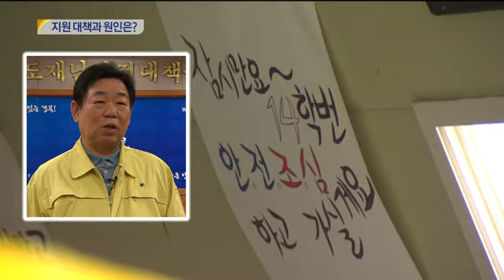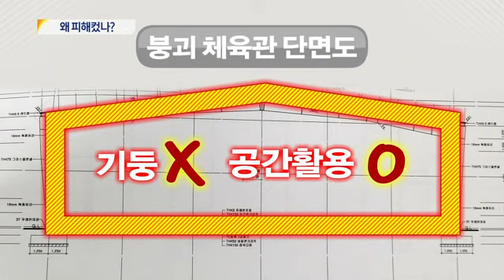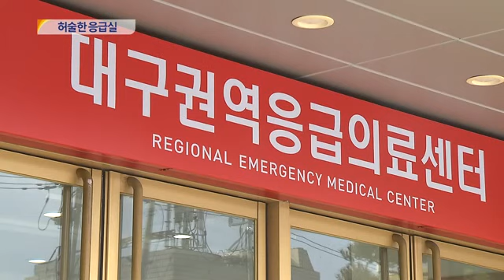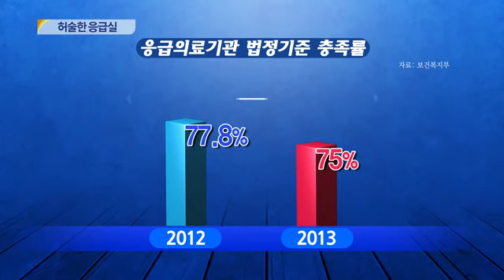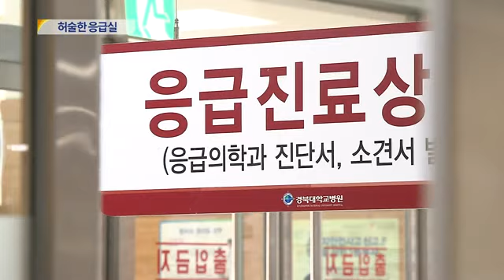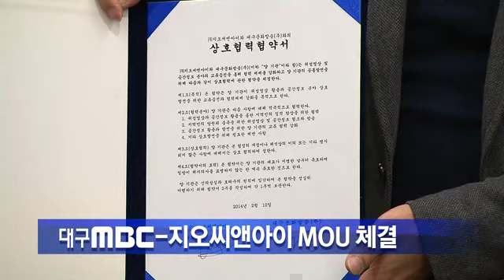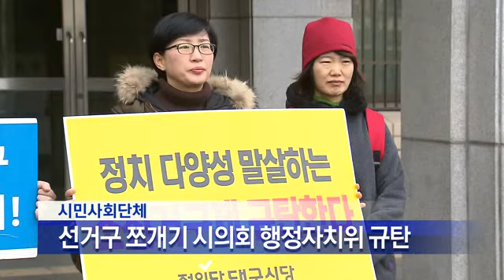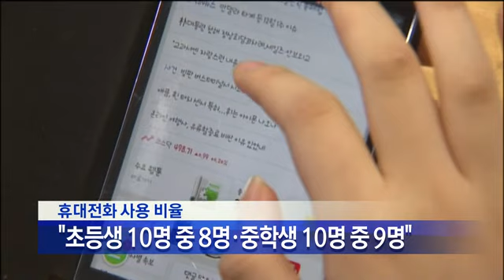2014.02.18 (화) 대구 MBC 뉴스데스크